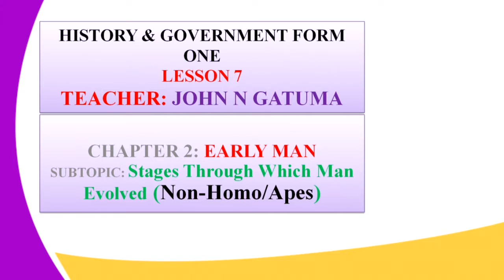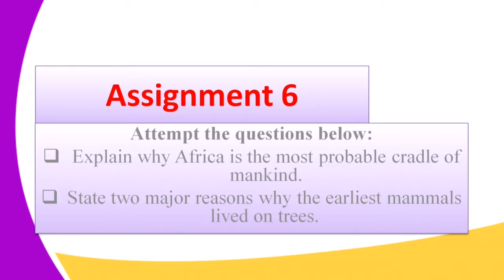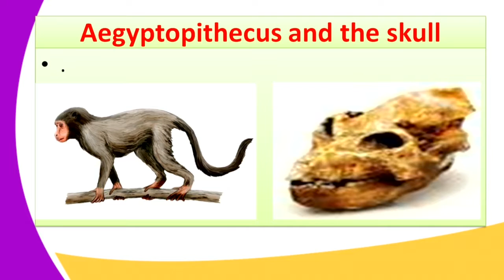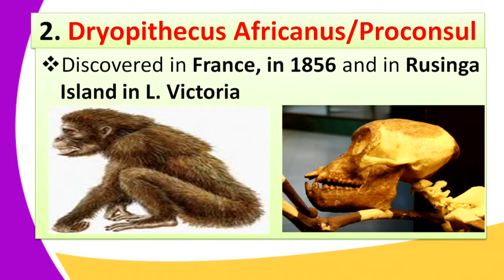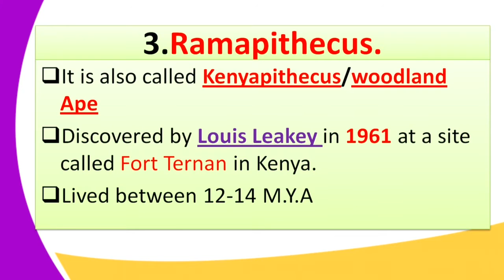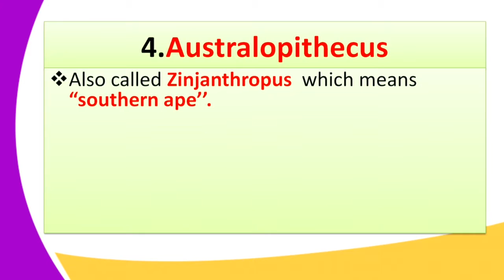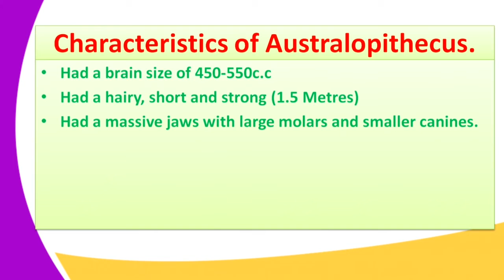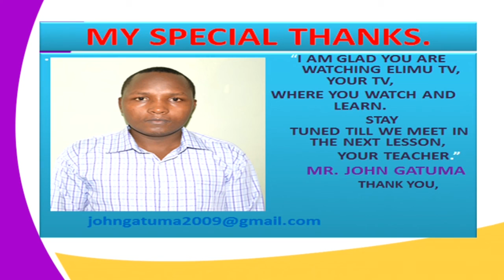Form1 History lesson7 Stages Through Which Man Evolved Non HomoApes